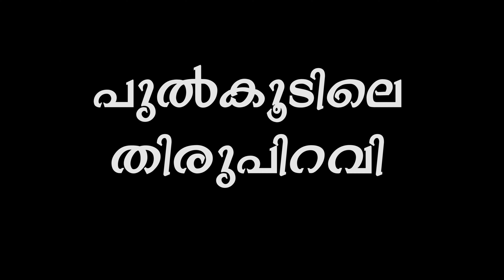പുൽകൂടിലെ തിരുപിറവി | EPI 01 | Heavenly Voice Puthur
An Initiative of St. Thomas Forane Church, Puthur |
Heavenly Voice | The Voice From Heaven